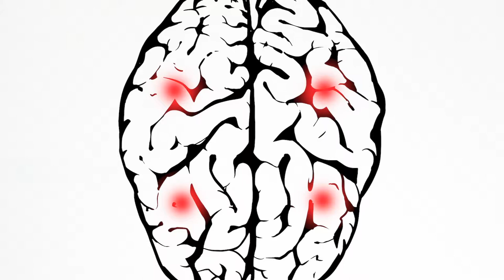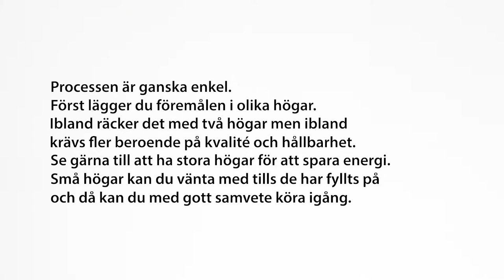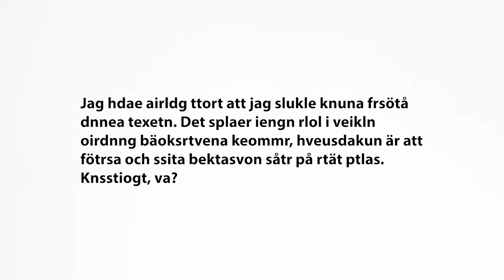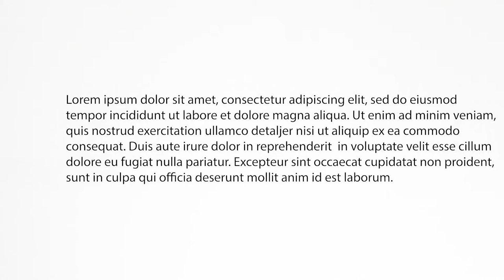Hjärnfokus på lässtrategier - Spåkulan och hjärnan - Film nr5 av 9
Spåkulan och hjärnan, film nummer 5 av 9, ifrån arbetsområdet Hjärnfokus på lässtrategier, på Malmö delar, Malmö stads digitala lärplattform.